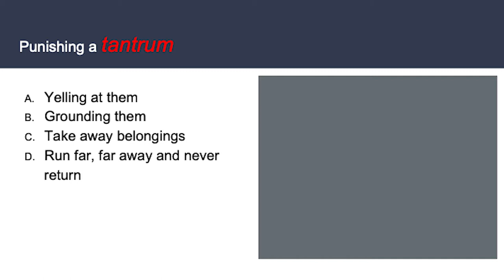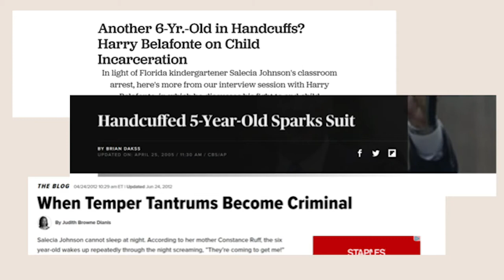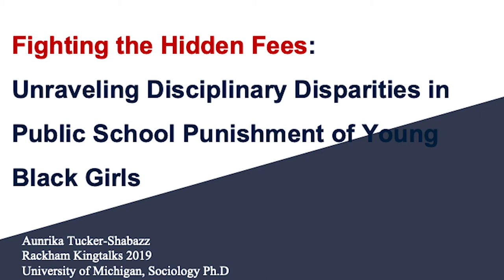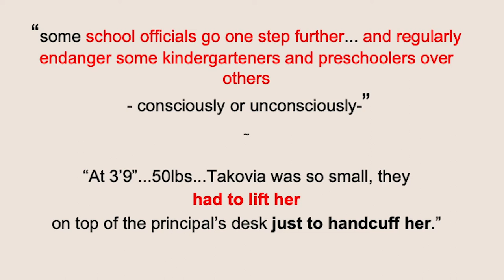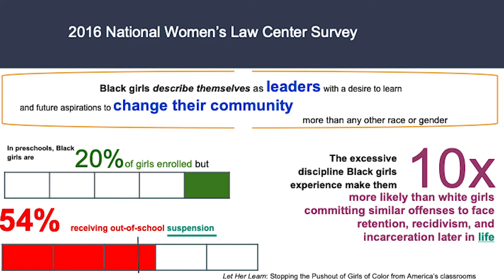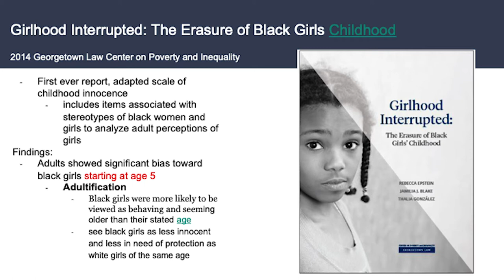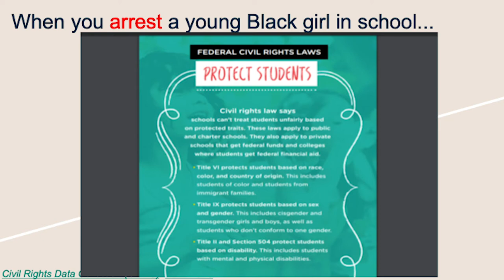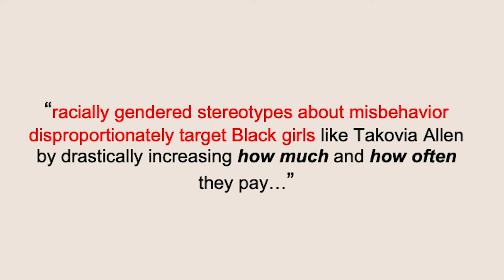2019 Rackham King Talks, Aunrika Tucker-Shabazz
Rackham Graduate School is proud to present our 2nd annual King Talks. This year’s talks will feature graduate students sharing research and stories that reflect the 2019 MLK Symposium theme, “Unravel.”

Aunrika Tucker-Shabazz, a graduate student in University of Michigan Sociology, is joining us for this year's King Talks event. She'll be discussing the impact of discriminatory disciplinary practices on black girls in K-12 public schools.